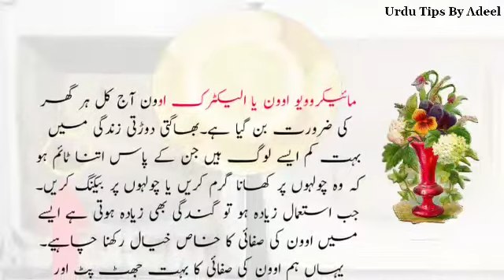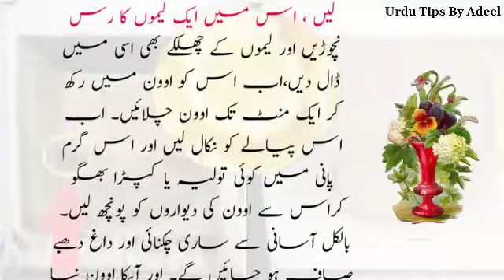Oven Saaf Karne Ka Tarika | Lemon Se Oven Saaf Karne Ka Tarika | Micro Oven Ko Saaf Karne Ka Tarika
Oven Saaf Karne Ka Tarika | Lemon Se Oven Saaf Karne Ka Tarika | Oven Ko Saaf Karne Ka Tarika | Urdu

Home :-  Haroonabad